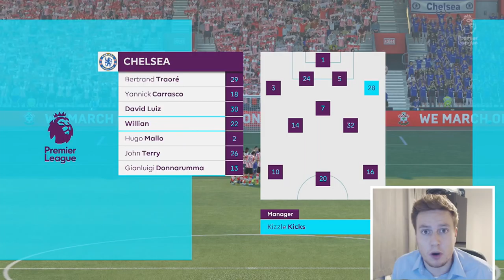FIFA 17 | CHELSEA CAREER MODE | EP39 - DOUBLE TROUBLE!